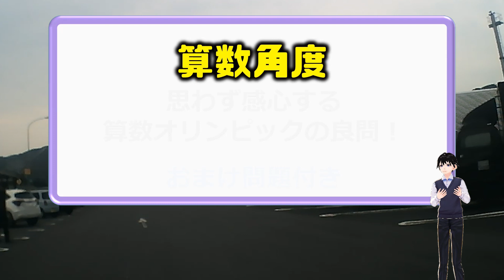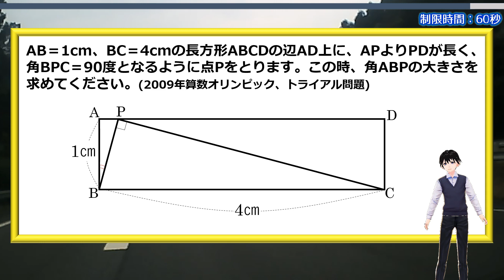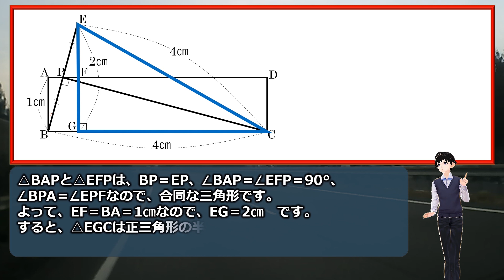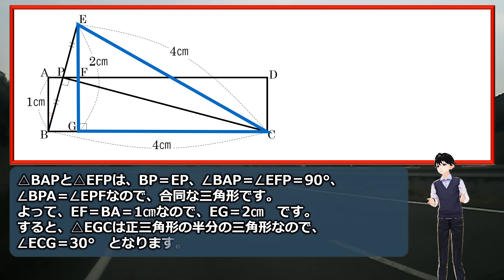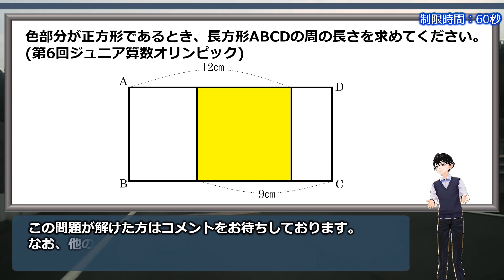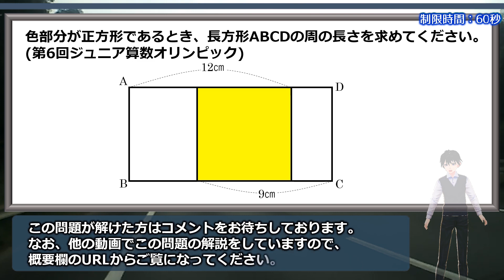【算数角度】思わず感心する算数オリンピックの良問！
「AB＝1cm、BC＝4cmの長方形ABCDの辺AD上に、APよりPDが長く、角BPC＝90度となるように点Pをとります。この時、角ABPの大きさを求めてください。(2009年算数オリンピック、トライアル問題)」

算数オリンピックの問題だけに簡単にはいきませんが、よく練られた素晴らしい良問です。

解法はいくつかありますが、最終的なプロセスは同じです。
解けたらスカッとしますよ。

おまけ問題は箸休めとしてはちょうど良いレベルなので、ぜひ挑戦してみてください。

【WEBサイト】
ネタファクト

ワールドファンシー